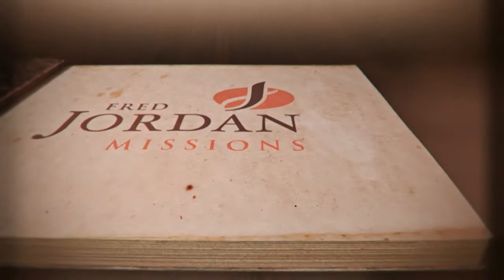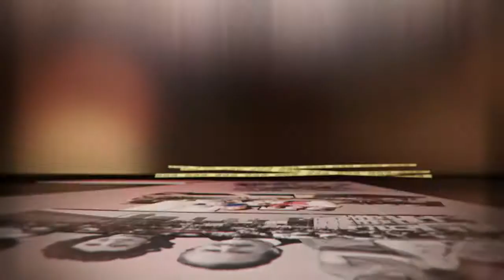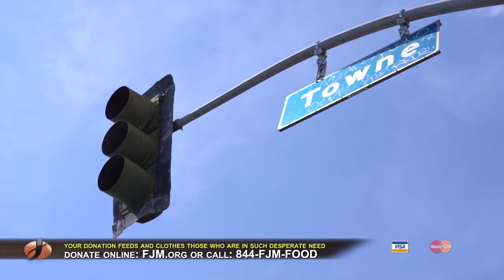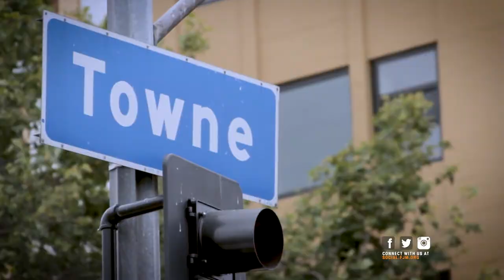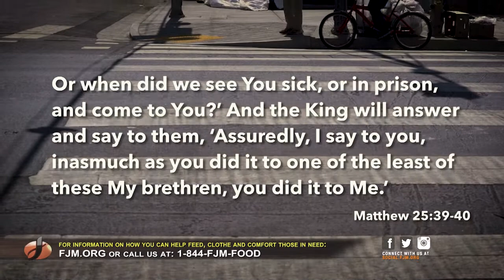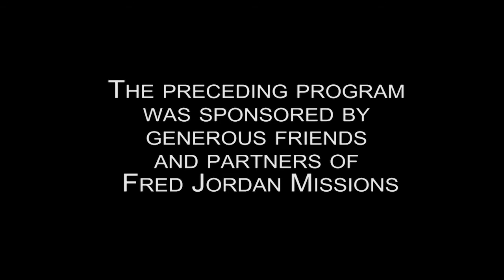Love, Mercy, and Grace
Watch: Love, Mercy, and Grace

Are you aware of other’s needs?  Watch as Joe Jordan talks about stepping out of your comfort zone and touching other’s lives with Jesus’ love, mercy, and grace.